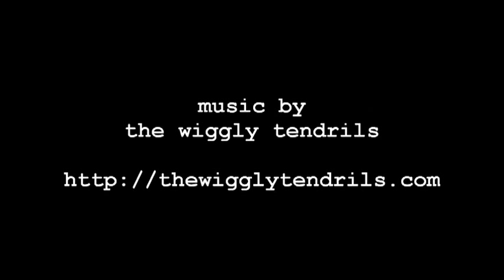How To Paint An Owl - a self-study, instant-access online painting workshop